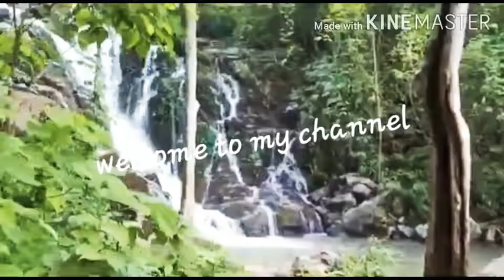Tasek dare/songsak/short video